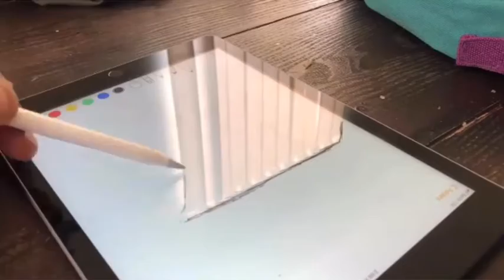Saintx Bre Demo Reel pt 2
Shot, edited, music by Saintx Bre.